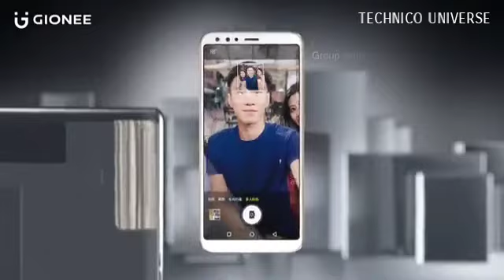Gionee S11 - Four Camera FullView Display by TECHNICO UNIVERSE official HD video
NETWORK

Technology

EXPAND ▼

LAUNCH

Announced

2017, November

Status

Available. Released 2017, December

BODY

Dimensions

159.5 x 77.7 x 7.8 mm (6.28 x 3.06 x 0.31 in)

Weight

165 g (5.82 oz)

SIM

DISPLAY

Type

Size

5.99 inches, 92.6 cm2 (~74.7% screen-to-body ratio)

Resolution

1080 x 2160 pixels, 18:9 ratio (~403 ppi density)

Multitouch

Yes

- Amigo 5.0

PLATFORM

OS

Chipset

Mediatek MT6763T Helio P23

CPU

GPU

Mali-G71 MP2

MEMORY

Card slot

microSD, up to 256 GB (uses SIM 2 slot)

Internal

64 GB, 4 GB RAM

CAMERA

Primary

Dual: 16 MP + 5 MP, autofocus, LED flash

Features

Geo-tagging, touch focus, face detection, HDR, panorama

1080p@30fps

Secondary

Dual 16 MP + 8 MP

SOUND

Alert types

Loudspeaker

Yes

3.5mm jack

Yes

COMMS

WLAN

Yes

Bluetooth

4.0, A2DP

GPS

Yes, with A-GPS

Radio

FM radio

USB

microUSB 2.0, USB On-The-Go

FEATURES

Sensors

Messaging

SMS(threaded view), MMS, Email, Push Mail, IM

Browser

HTML5

- MP4/H.264 player
- MP3/WAV/eAAC+ player
- Photo/video editor
- Document viewer

BATTERY

MISC

Colors

Moonlight blue, space gold, cherry powder

Price

TECHNICO UNIVERSE
TECHNICOUNIVERSE